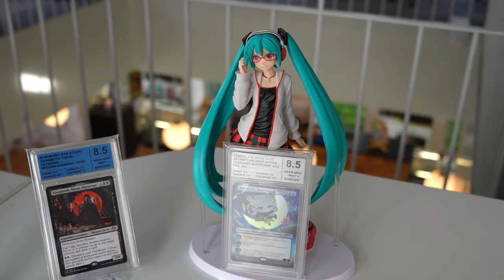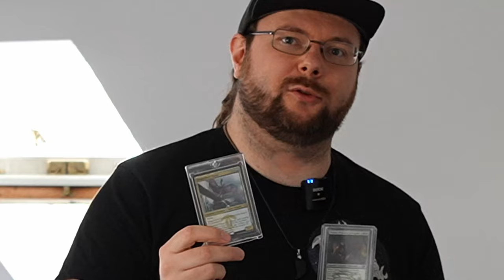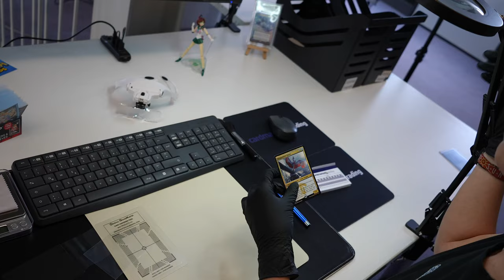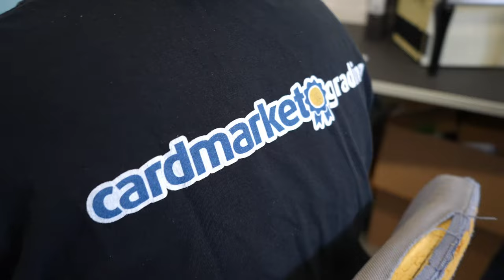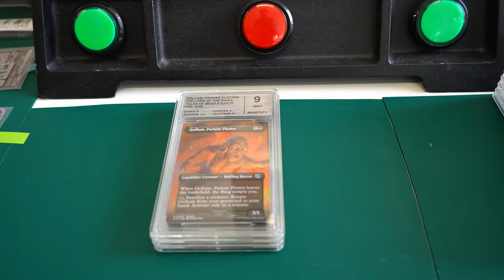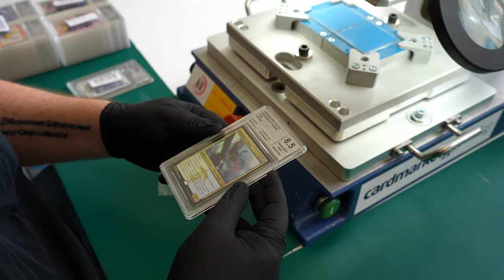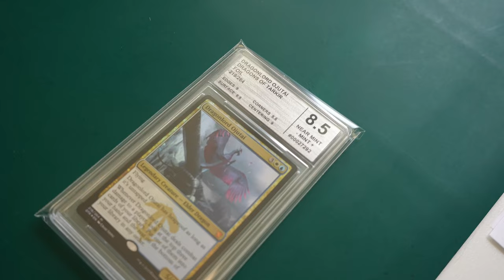SO sieht es bei @cardmarket.grading aus!!! [VLog]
In diesem VLog nehme ich euch mit zu @cardmarket.grading , einem der führenden Unternehmen im Bereich Kartenbewertung und -zertifizierung. In einem exklusiven Interview mit dem Gründer und Besitzer Georg, erfahre ich mehr über den Prozess des Gradings und bekomme einen Einblick hinter die Kulissen.

Georg führt mich durch die verschiedenen Abteilungen und zeigt mir, wie die Karten genau bewertet und zertifiziert werden. Dabei erklärt er mir auch die Kriterien, die bei der Bewertung eine Rolle spielen und wie wichtig es ist, die Authentizität und Qualität der Karten zu gewährleisten.

Ich bin fasziniert von der Präzision und Professionalität, mit der bei Cardmarket Grading gearbeitet wird und bin beeindruckt von der Leidenschaft, die Georg und sein Team für ihre Arbeit haben. Am Ende des VLogs habe ich nicht nur viel Neues über das Grading gelernt, sondern auch einen tiefen Einblick in die Welt der Sammelkarten bekommen und durfte meine eigene Karte verschweißen!

Intro